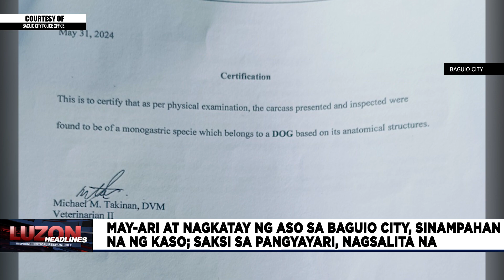May-ari at nagkatay ng aso sa Baguio City, sinampahan na ng kaso; saksi sa pangyayari, nagsalita na